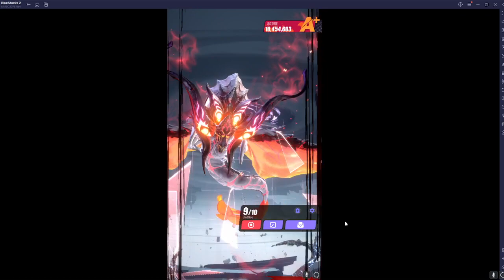My newest 100% Ex++ shadowfire run, full 10/10 auto showcase with relic